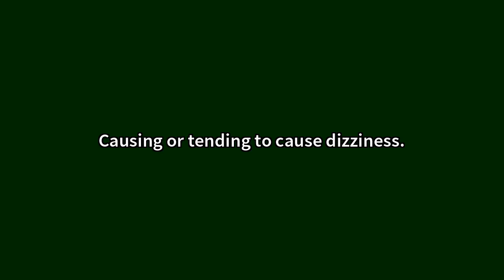Vertiginous Meaning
Video shows what vertiginous means. Affected with vertigo; giddy; dizzy.Causing or tending to cause dizziness.Turning round; whirling; revolving. Vertiginous Meaning. How to pronounce, definition audio dictionary. How to say vertiginous